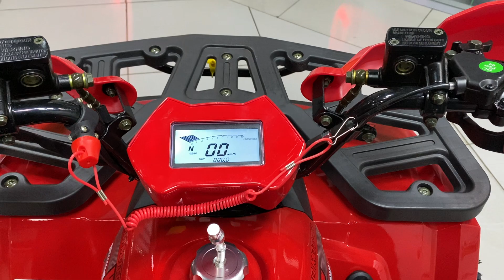Квадроцикл Avantis NEW H8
Мотосалон «Моторчик» - Официальный дилер Avantis , предлагает Новые квадроциклы Avantis с гарантией!

Модель Avantis NEW H8 125 кубов оснащена автоматической коробкой передач с реверсом, что позволяет разгоняться до 60 км/ч. Скорости переключаются четко и быстро, а регулируемые амортизаторы делают передвижение удобным как за городом, так и в парковой зоне.